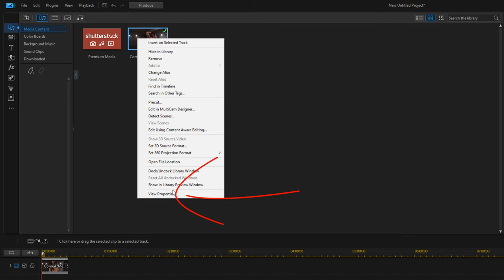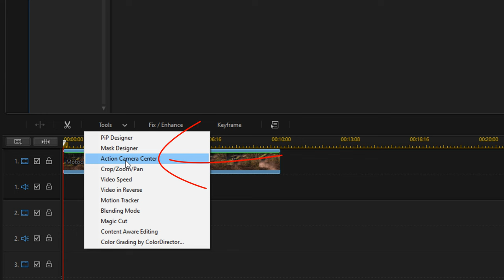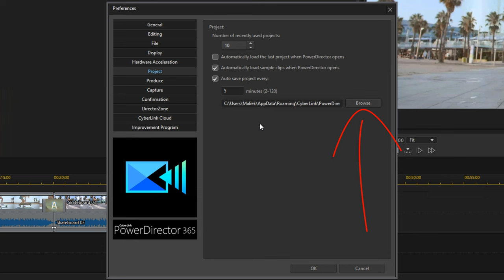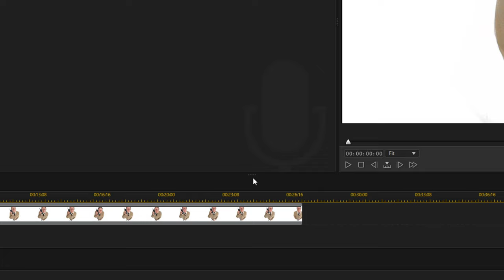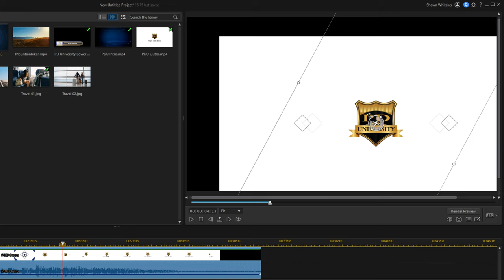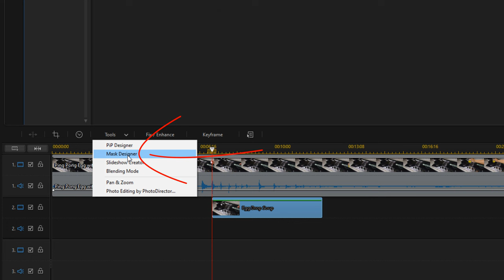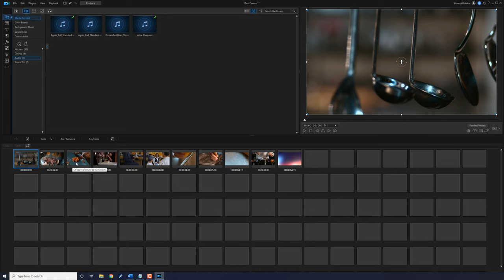The Best PowerDirector Tutorials of 2021 | Windows Mac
If you want to see The Best PowerDirector Tutorials of 2021, click here!

The Best PowerDirector Tutorials of 2021. PowerDirector tutorials from PowerDirector University.

0:00 Intro
0:16 Video File Size
0:50 Speed Ramp
1:25 Character Intro Freeze
2:02 Save Video
2:42 Cinematic Opening Credits
3:14 Voice Overs
3:43 How to Edit Videos
4:14 Disappear Effect
4:51 Zach King Effect
5:24 8 Steps to Create Better Videos
6:04 5 Mistakes New Video Editors Make

Grow Your YouTube Channel
PowerDirector University On the Web
Title: Future Focus Version B
Composer: Joshua Mosley
Album: MusicBOX Collection 2
Publisher: Digital Juice Music, INC.